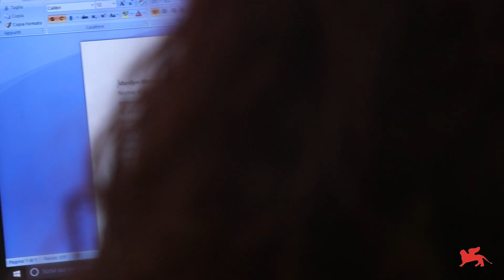Biennale Teatro 2017 - Day #9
2 agosto / August 2nd
Attività al laboratorio di critica teatrale di Biennale College - Teatro, condotto da Roberta Ferraresi / Activities at the workshop of theatre criticism of the Biennale College - Theatre.
Incontro con / Encounter with Maria Grazia Cipriani
Livia Ferracchiati: Todi is a small town in the center of Italy
Maria Grazia Cipriani: Le mille e una notte